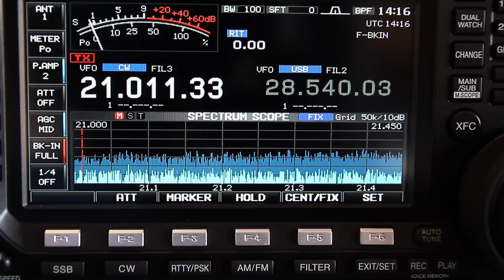ICOM IC-7600 Display HQ 1080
High quality video clip of the IC-7600 display viewed best at 1080p full screen